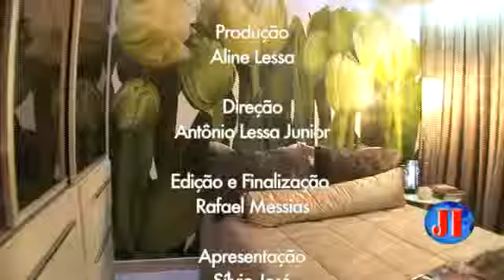Programa Espaço Livre 06 BL 04 com Silvio José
Programa Espaço Livre, com Silvio José.
Edição: 6
Direção geral: Antonio Lessa Junior
Imagens: Diogo Diniz Garcia e Luciano Maciel
Edição: Rafael Messias
Assistente: Kauan Lessa

(A3 Filmes, Jornal da Imprensa)